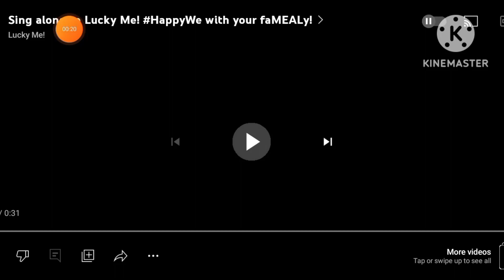lucky me happy we! song with unown